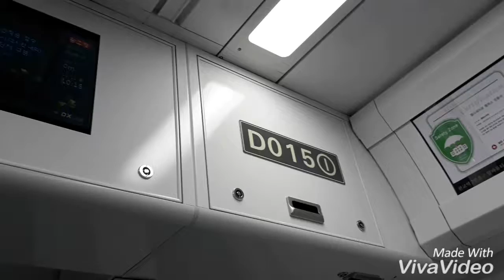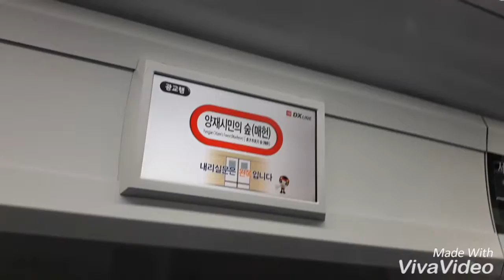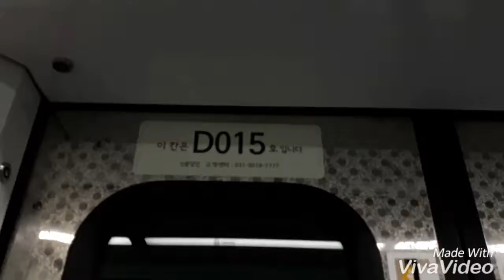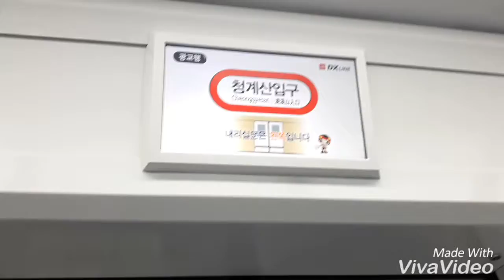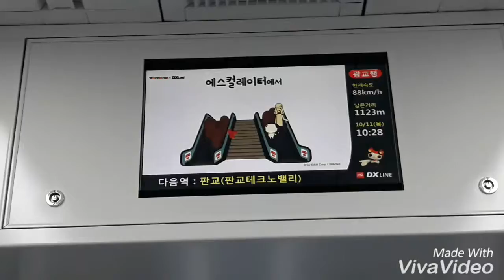[출사] 181011 DX1703 DX15편성 강남발 광교중앙(아주대)경유 광교(경기대)행 강남~판교(판교 테크노 벨리) 전면 전망